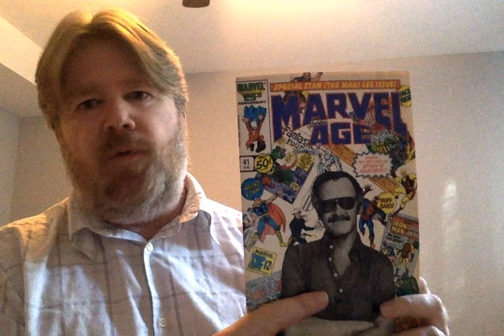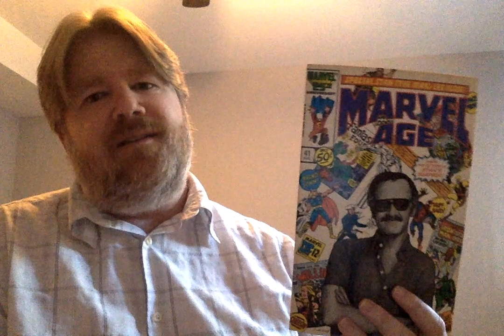Lost Expanded Universe | The Marvel Star Wars 107 we were SUPPOSED to get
The Expanded Universe's Marvel Star Wars run ended in 1986. Before that happened, Marvel Age 41 previewed the storyline for Star Wars 107, which turned out to be the last comic in the series until 2019's Marvel Star Wars 108 one-shot. But the story published as 107 bears little resemblance to what was advertised. Marvel Age's preview, however, suggests that Valance was actually scheduled to return, as he did later in 108 - making 108 an even more amazing tribute to the EU and the old Marvel run. Check out the video and decide for yourself!